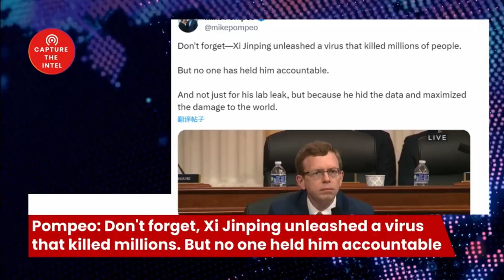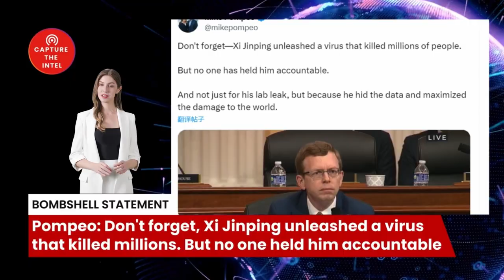Pompeo: Don't forget, Xi Jinping Unleashed A Virus That Killed Millions,But No One Held Him Culpable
Welcome back to the 'Capture The Intelligence' channel. In today's deep dive, we're unraveling the pivotal testimony of former U.S. Secretary of State Mike Pompeo before Congress.

🔗 The Sources and Related Links:
1. （Don't forget—Xi Jinping unleashed a virus that killed millions of people.
But no one has held him accountable.
And not just for his lab leak, but because he hid the data and maximized the damage to the world.）
2. （美国前国务卿迈克·蓬佩奥 @mikepompeo 在国会作证时说：
“一，我们永远不应忘记社交媒体上的信息空间，以及中国共产党是如何让共产党领导的实体在我们孩子的每一部手机上传递经过深度过滤的信息，这些信息是专门为我们这里的年轻人设计的，目的是破坏他们的观念，破坏他们对美国和我们基本思想的理解。
我们必须在此方面采取严肃的行动
二，就是这个习近平，向全世界释放了一种病毒，造成数百万人死亡，其中包括一百多万美国人。但它很少被提及。
很难想象 COVID 对世界造成了多么惊人的影响，但却没有人追究习近平的责任，没有人追究他实验室泄漏的责任；没有人追究他在意识到自己的实验室泄漏了一种相对致命、具有传染性的病毒后，将其强加给全世界的责任。
他决定隐藏数据、隐藏信息、解雇研究人员，并把成千上万的人送上飞机，转运到世界各地，造成死亡、破坏和经济损失。这就是正在美国与我们对抗的习近平。”）

2. Newly registered users contact customer service to receive 5 USDT rewards
4. U.S. certified company information inquiry
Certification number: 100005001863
5.
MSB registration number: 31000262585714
3.

Bombshell Reloaded News:
1. Russia and China's real asking price: Back to the state of 1997
2. Mysterious Chinese COVID Lab Uncovered in City of Reedley CA
3. The day Russia plans to invade Ukraine: 22/2/22
4. AI says China will enter the war with the Free World in less than 12 months